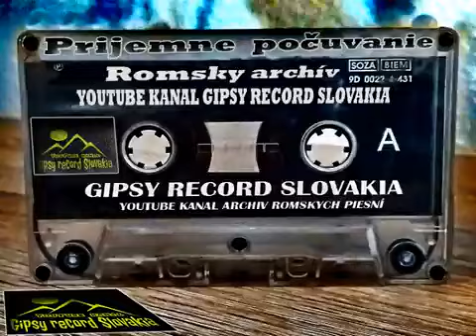Milan Tancoš Slavo Gaži demo č 9 retro premiera